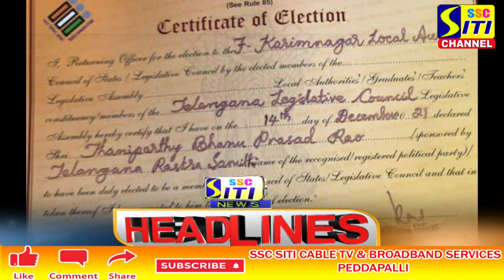SITI CHANNEL HEADLINES PEDDAPALLI 14-12-2021